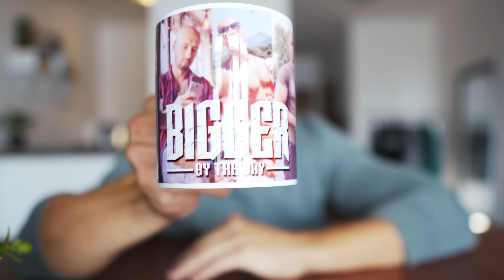FULL DAY OF EATING - 3 nedelje do takmicenja! Vlog 851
VLOG